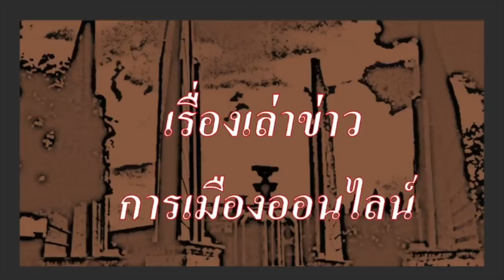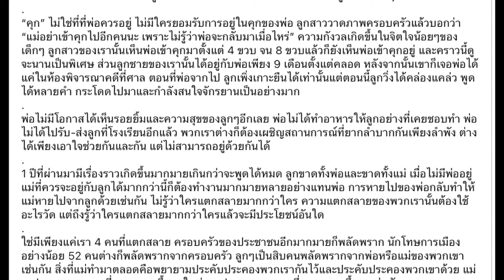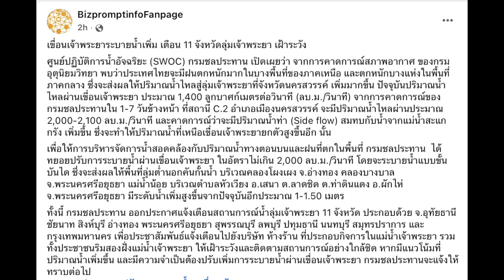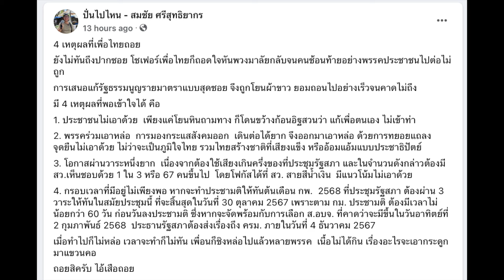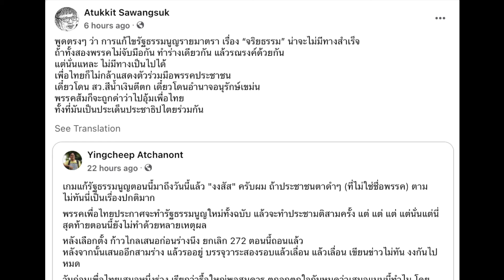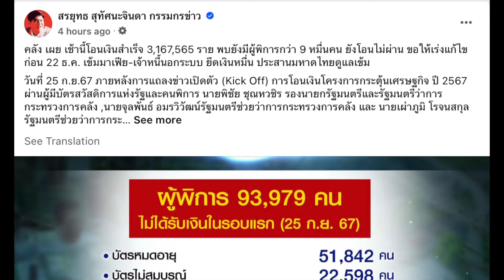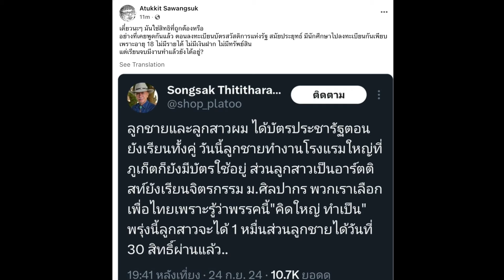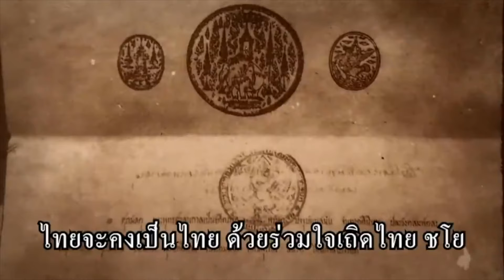ข่าวรับอรุณ 26-09 (Sub Thai-Eng): "พรรคร่วมรบ.ถอยแล้ว หลัง อนุทินกลับลำค้านแก้ รธน."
- 00:00 ข้อมูล ข่าวสารต่างๆ และ สถานการณ์ต่างๆ ประจำวัน
- 02:23 ข่าวสั้น เพื่อนของเรา
- 03:39 ข่าวประชาธิปไตย

- 10:40 ข่าวสั้น นานาสาระ  และข่าว ตปท.ที่น่าสนใจ
- 12:08 เตือน 11 จังหวัด ระวังน้ำท่วม
- 16:36 พรรคเพื่อไทย และพรรคร่วมรบ. สั่งถอย หลังภูมิใจไทย กลับลำ
- 21:04 สี่เหตุผล ที่พรรคเพื่อไทย สั่งถอย
- 23:11 ความเห็นต่อการแก้ รัฐธรรมนูญ ปม จริยธรรม โดย ช่อ พรรณิการ์ วานิช
- 27:57 แพทองธาร ชินวัตร หลุดอารมณ์ขึ้น หลังนักข่าวถาม จี้ประเด็น สั่งถอยแก้ รธน. รายมาตรา
- 30:04 นานาความเห็นต่อประเด็นนี้
- 35:00 ควันหลง และนานาความเห็น ต่อการจ่ายเงินหมื่นวันแรก

ในไทย สนับสนุน ใช้ช่องสำรอง นี้นะครับ